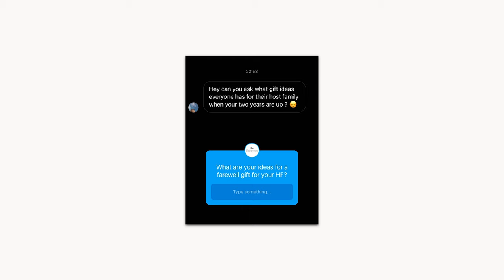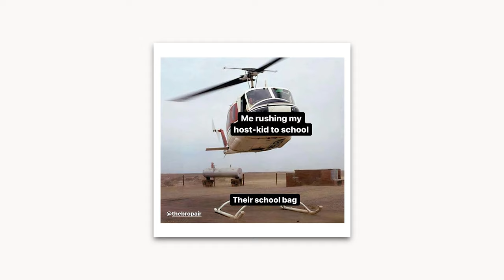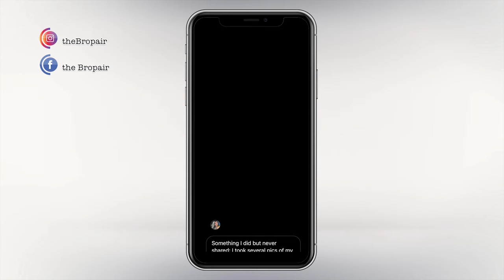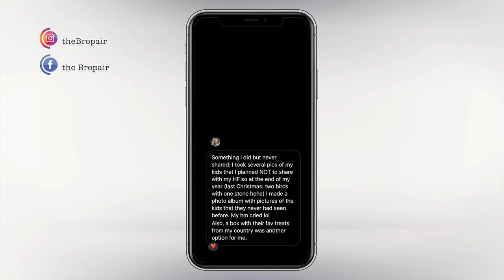YOUR Farewell Gift Ideas For Your Host Family | Au Pair Advice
An au pair friend of mine sent me a DM asking if I could ask you guys for ideas on what would be the best farewell gifts for her to give her host-family so in today's video I am going to be sharing those with you all. Stay until the end to hear my favourite gift idea!

A farewell gift doesn't need to be big or expensive. After your time as an au pair the best kind of gift will be something personal. Something to show how much you've learned about your family and something which will always remind them of you.

Do you have a gift idea that was not mentioned? Comment it down below, I reply to all my comments!

- the Bropair

Time Stamps
[00:00] - Intro
[00:36] - Gift Idea 1
[01:18] - Gift Idea 2
[01:37] - Gift Idea 3
[02:51] - Gift Idea 4
[03:29] - Gift Idea 5
[04:01] - Gift Idea 6
[04:07] - Gift Idea 7
[04:33] - Gift Idea 8
[04:49] - Gift Idea 9
[04:59] - Gift Idea 10
[05:29] - Gift Idea 11
[05:47] - Gift Idea 12
[06:20] - Gift Idea 13
[06:44] - Gift Idea 14
[06:54] - Gift Idea 15 ( My favourite)

THE BROPAIR RESOURCES

Previous video:
YOUR Scary Ghost Stories (With Pictures!!) | Au Pair Horror Story

Listen to the videos as a podcast!

Come join me over on Instagram:
✧  Channel Account:

If you ever have any questions about anything regarding the au pair process then please don't hesitate to send me an email or DM me on Instagram and I will be more than happy to help you out :)

- Jarryd

MY GEAR
Camera: Canon M50
Microphone: Rode VideoMic GO
Laptop: Asus Zephyrus S
Editing Software: Adobe Lightroom, Photoshop, Premiere Pro, Audition

Au pair definition: a young foreign person, who's primary focus is on childcare and  can help with light housework in exchange for food, a room, and a weekly stipend as part of a cultural exchange program with the duration being one year.

Jarryd Wentzel AKA the Bropair is a 28 year-old South African who lived and worked in America as a male au pair. He created this YouTube channel to help out other au pairs on their American journey by giving them tips and knowledge about everything related to being an au pair as well as changing society's perceptions on male au pairs. He gives his perspective on what it's like as a male in a female-dominated industry. He documented all of his trips all around America and even some parts of the world! 😄